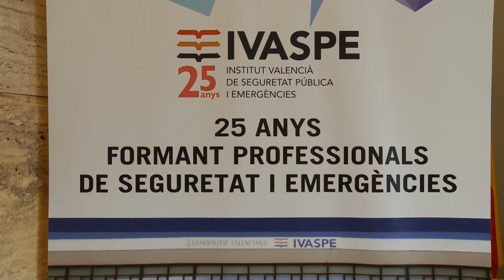GVA firma un convenio con universidades para que la seguridad tenga Educación de calidad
El President de la Generalitat, Ximo Puig, ha presidido la firma de convenios de colaboración entre el Consell y las universidades públicas de la Comunitat Valenciana en materia de seguridad y emergencias, con los que la Generalitat da un paso más para que "la seguridad tenga una Educación superior de la máxima calidad".

El President de la Generalitat, Ximo Puig, ha presidit la signatura de convenis de col·laboració entre el Consell i les universitats públiques de la Comunitat Valenciana en matèria de seguretat i emergències, amb els quals la Generalitat fa un pas més perquè "la seguretat tinga una Educació superior de la màxima qualitat".